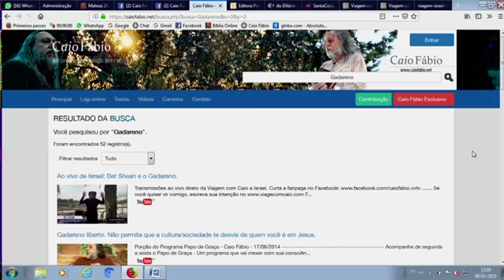Caio Fábio responde: como a religião construiu Satanás.